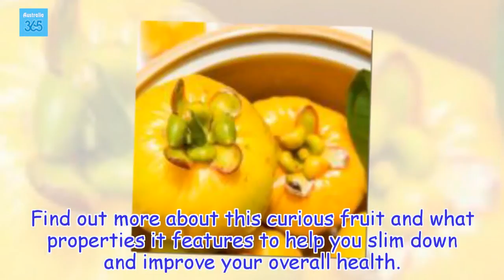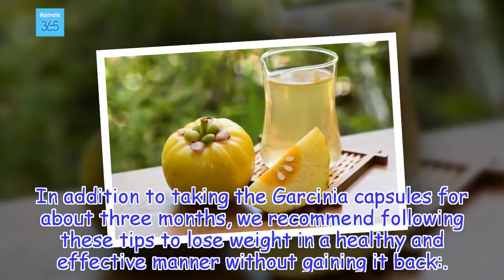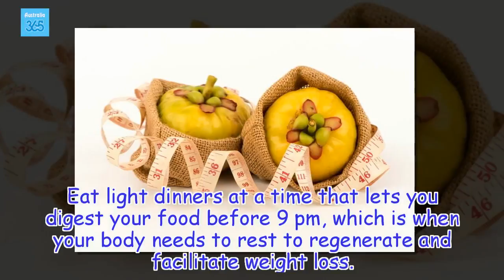Garcinia Cambogia – A Natural Weight Loss Aid - Australia 365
Garcinia Cambogia – A Natural Weight Loss Aid
Health Tips